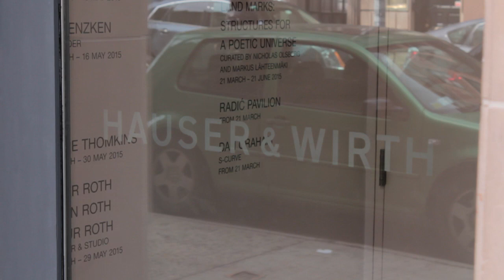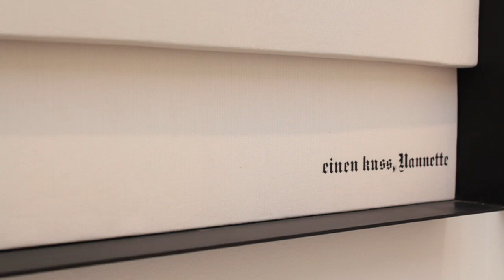Broken Screen: Fabio Mauri at Hauser & Wirth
ARTINFO speaks with curator Olivier Renaud-Clément about "I was not new," an exhibition of work by the Italian artist Fabio Mauri at Hauser & Wirth gallery in Manhattan.